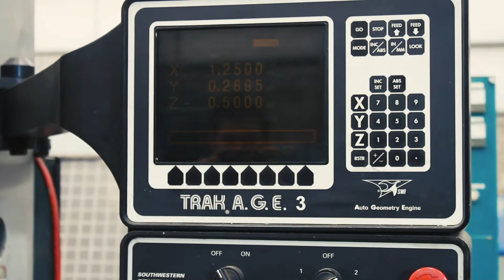2005 Fresadora CNC TRAK A.G.E. 3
Invierte en Maquinaria CNC usada y seminueva de manera segura y confiable.

Ing. Luis López
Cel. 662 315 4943